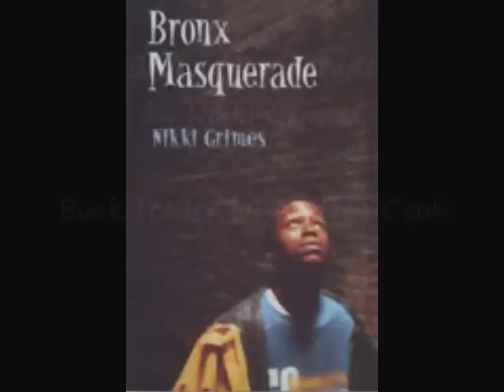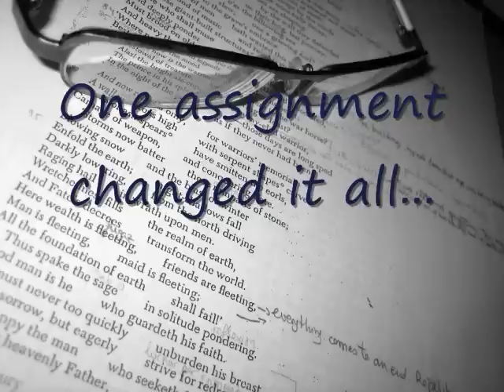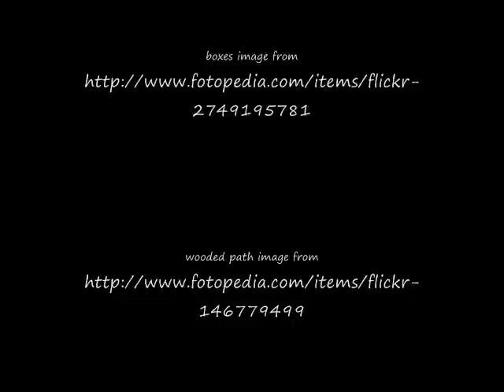Bronx Masquerade Book Trailer by Andrea Cook.wmv